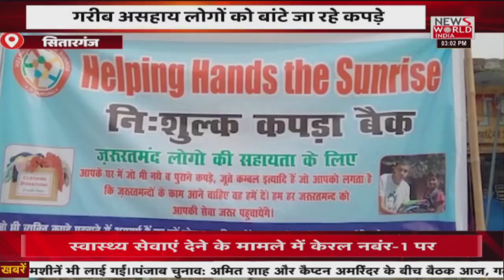News World India Live : देखिए उत्तराखंड की खबरों का बुलेटिन | Latest News | Hindi News